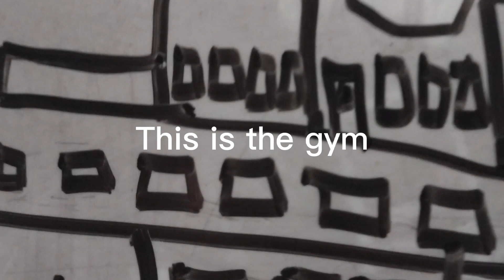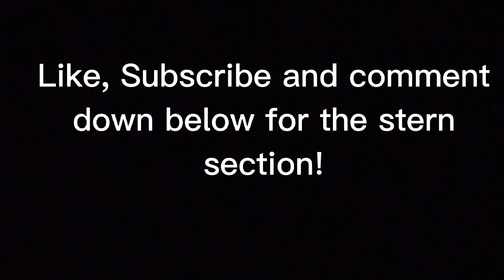Titanic shipwreck in white board (Bow Section)